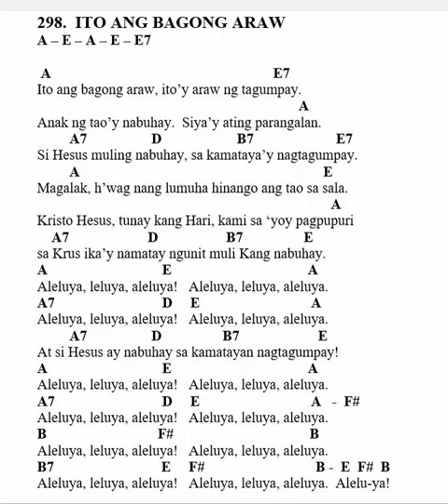Ito Ang Bagong Araw - Isidro/Ramirez, SJ | Easter Song (Guitar only)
P80 | 298  Ito Ang Bagong Araw | Easter Song
Guitar by Bodix
Let Us Break Into Song!